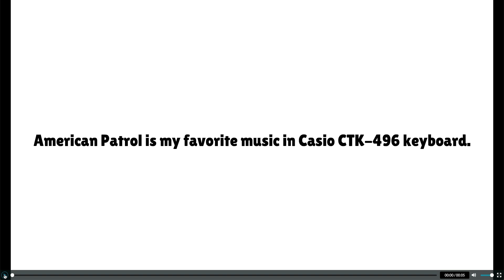What is your favorite music of Casio CTK 496 keyboard?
American Patrol is actually the 88th music, not the 87th music.